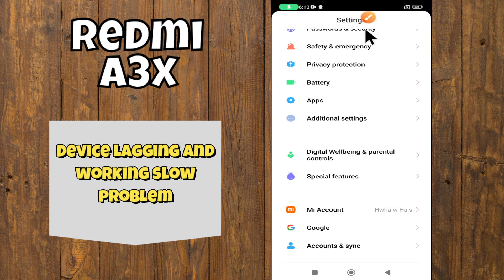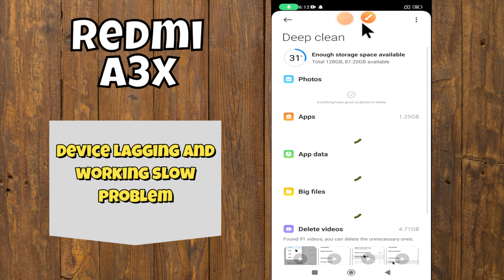How to solve lagging problem Redmi A3x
In this Video you will learn How to solve lagging problem Redmi A3x